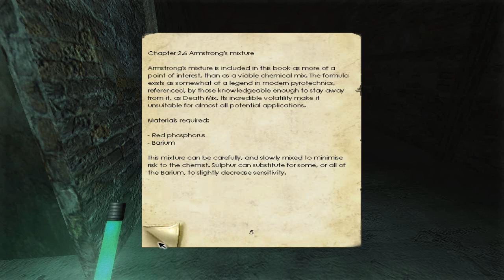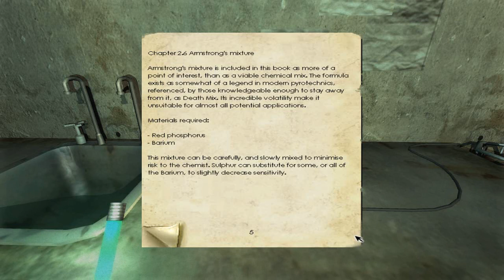Let's Play Penumbra: Overture [Blind] - 36 - Chemie: Noch befriedigend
Philip braut sich einen kleinen Cocktail zusammen.